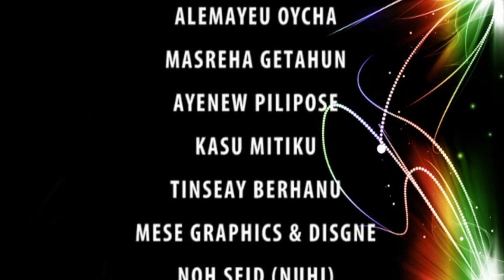Ras Malula - Raggae Musikaye - New Ethiopian Reggae Music 2015 (Official Video)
Ethiopia : Ras Malula - Raggae Musikaye - New Ethiopian Reggae Music 2015 (Official Video)